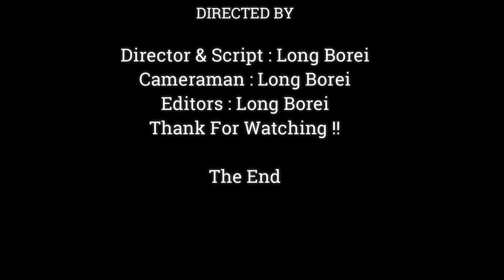BABY JODY NEVER FORGET PROTECT HIS MILK, JODY TRYING TO STOP JANNA STEAL HIS MILK,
Dear all Value Visitor, This Videos We Want To Show You About ,BABY JODY NEVER FORGET PROTECT HIS MILK, JODY TRYING TO STOP JANNA STEAL HIS MILK,